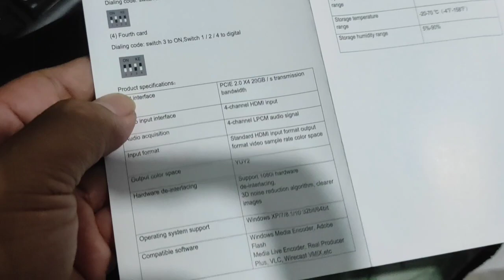HDMI CAPTURE PCI 1080P/1080i